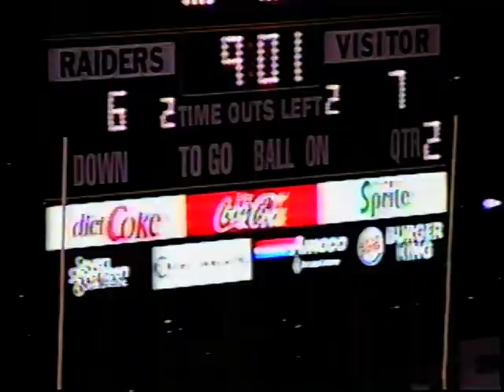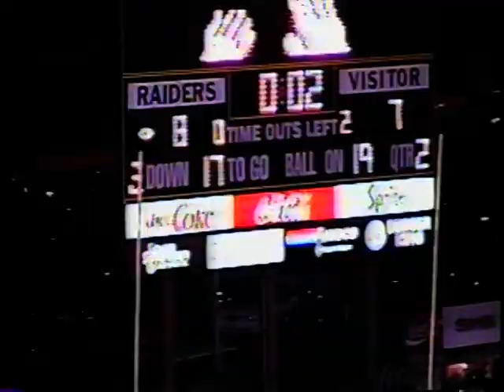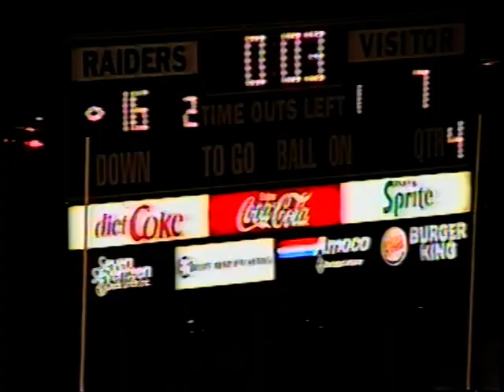'01 OHSAA Playoffs- Boardman (8-2) @ Warren G. Harding (9-1)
Full playoff game that took place on November 3, 2001.